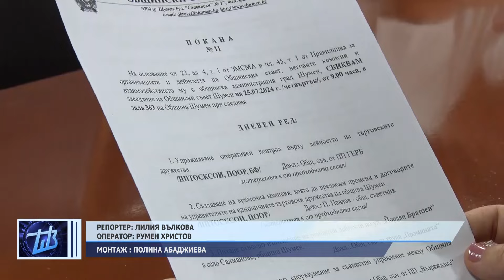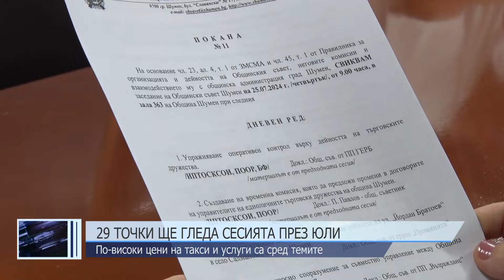ЦЕНТРАЛНА ЕМИСИЯ НОВИНИ 15 07 2024